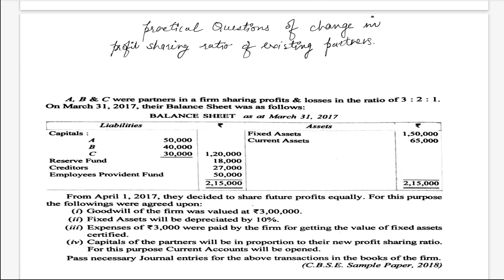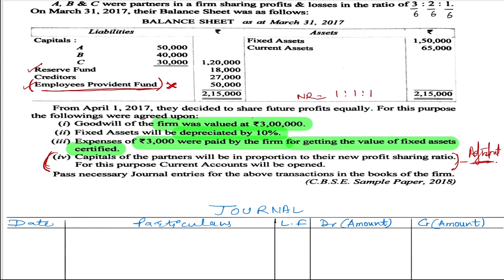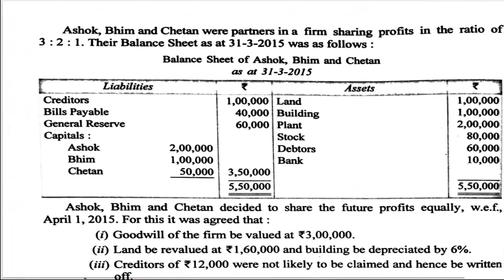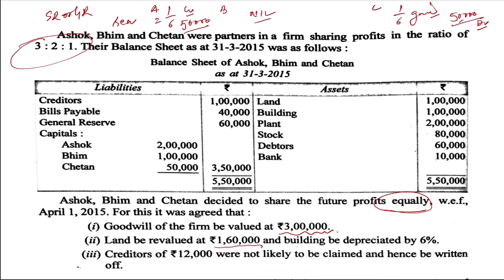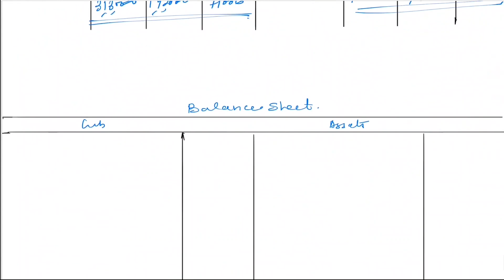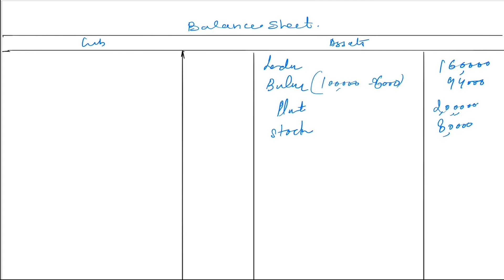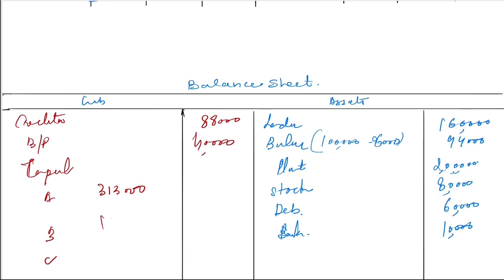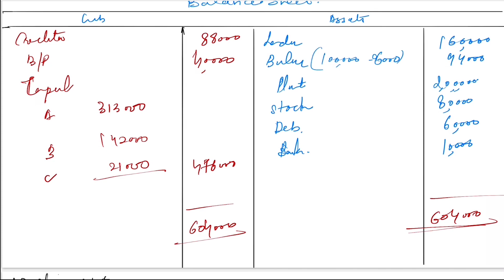Important Questions | Change in profit sharing ratio of existing partners | Accountancy | Class 12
By this video, you will understand, how to attempt a long question of partnership, when there is a change in the profit-sharing ratio of existing partners.

Chapter-wise Playlist of 12th accountancy (Full syllabus Videos)

Chapter-wise Playlist of 11th accountancy (Full syllabus Videos)
Concept clarity in every video-

2.  Theoretical chapters-
A . Basis of accounting
B. Accounting Equation
C. Rules of Debit and Credit
D. Golden Rules of Accounting